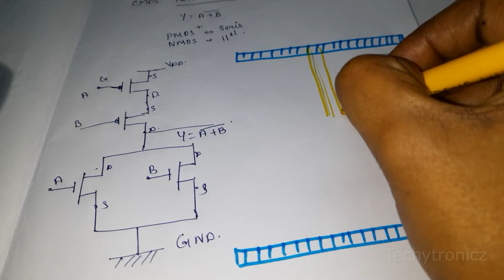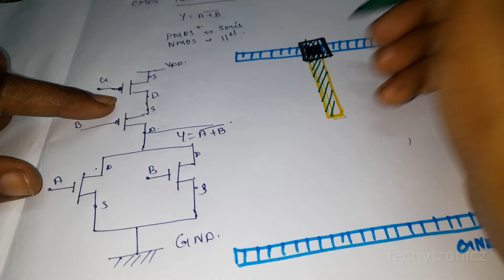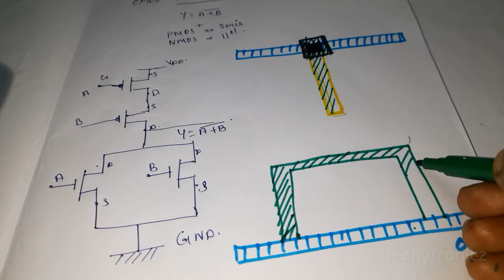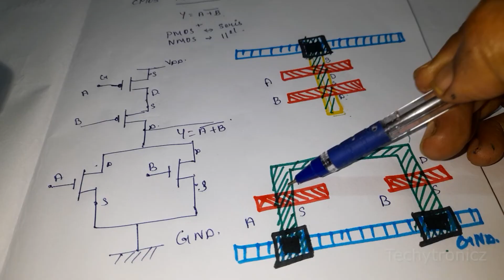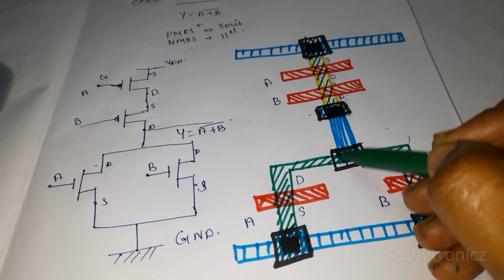CMOS NOR Layout Diagram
VLSI DESIGN

ECE

Join our groups below for Subject notes, doubts clarifications and suggestions:

KZ9qTXox8m8